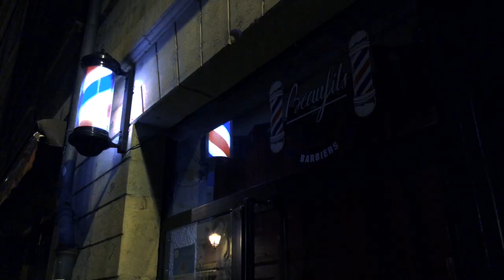Le poteau du barbier, ça signifie quoi ?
Informations à propos du "BARBER POLE", ce poteau tricolore et ce qu'était auparavant le métier de barbier.
Préservons l'histoire du temps jadis !